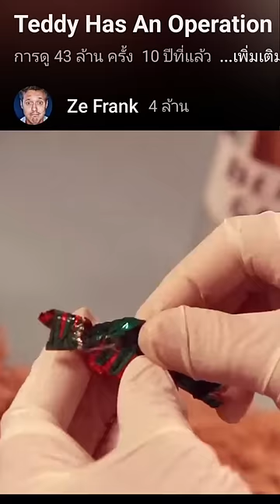ถ้าคุณชอบ 5 วิดีโอนี้มีแนวโน้มว่าจิตของคุณไม่ปกติ